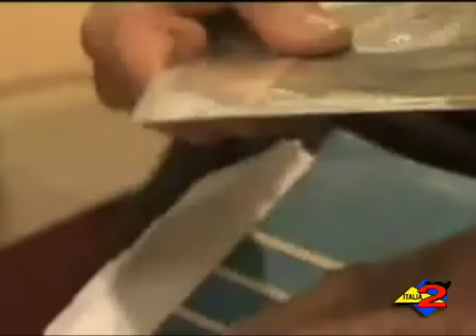Italia 2 Tv 27-1-2010 Intervista a Giulia Sermoneta.mp4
In tema di testimonianze agghiaccianti ascoltiamo anche la signora Giulia Sermoneta, scampata a Roma alla cattura dei nazisti.